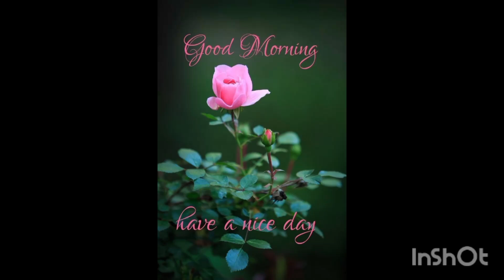how to use pathi mugam water benefits